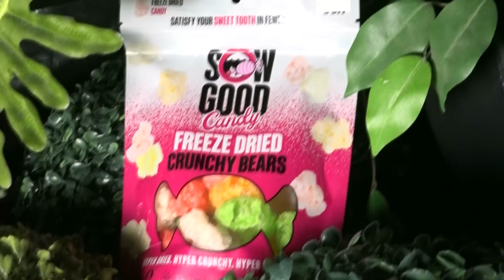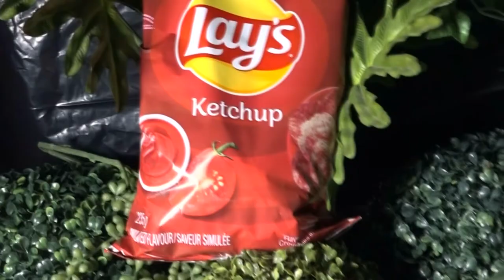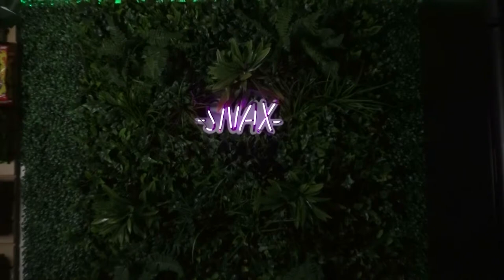SUNY Oswego Women's Lacrosse vs SUNY Geneseo - 3/27/24